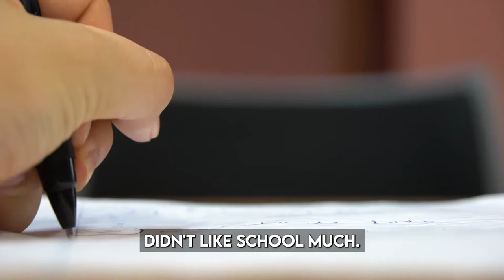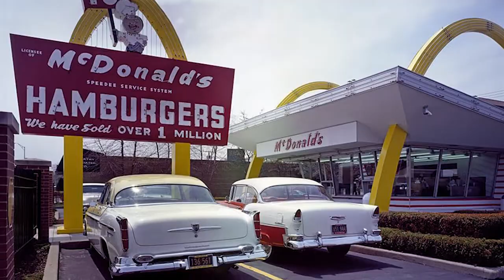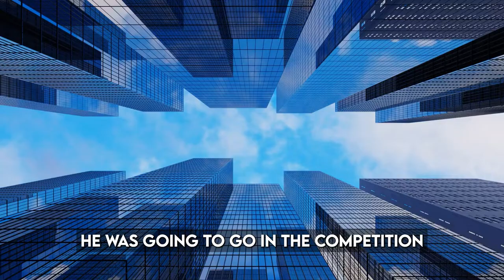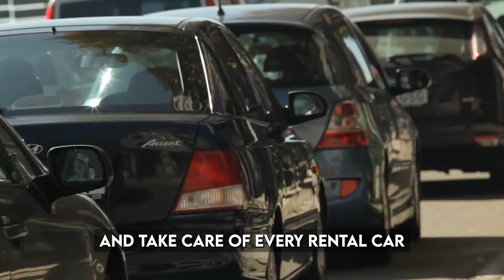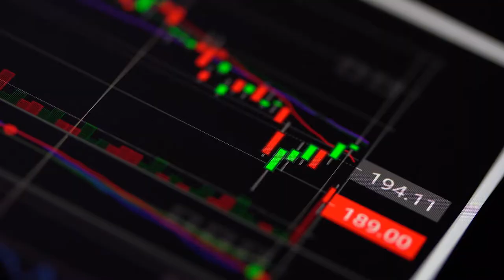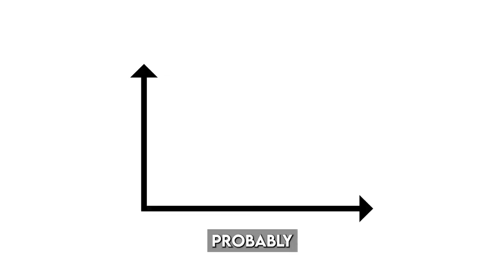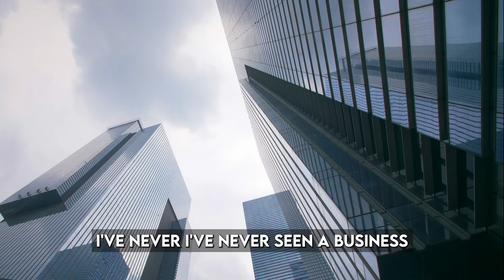MOST Inspiring Speech About Enterprise - Warren Buffett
Warren Buffett an American business magnate, investor, and philanthropist tells his story about how the Enterprise car rental company was founded and how it succeeded the way it did. A very inspiring and motivating speech.

Thanks to @GoldmanSachs